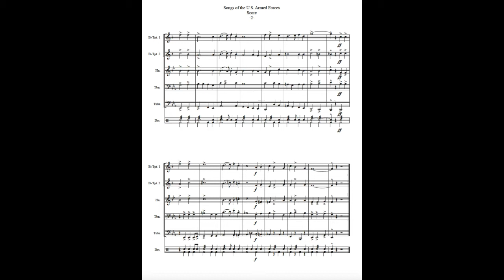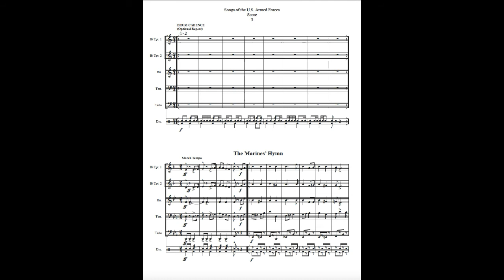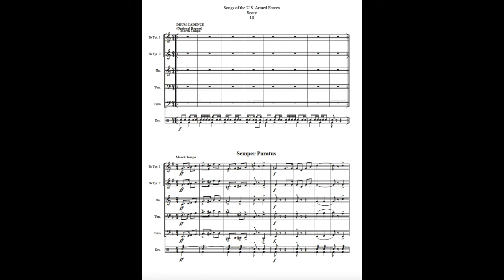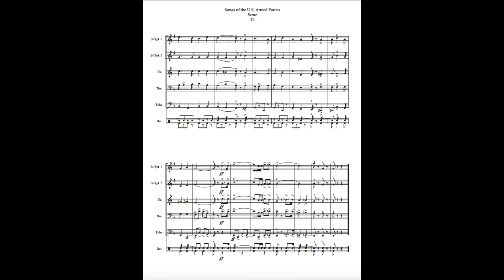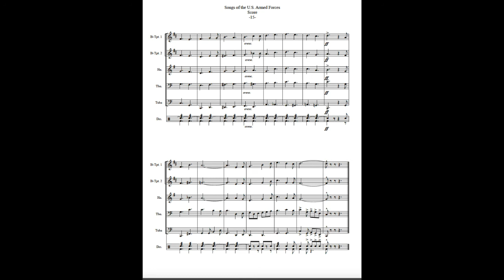Songs of the Armed Forces Brass Quintet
The Army Goes Rolling Along (U.S. Army)
The Marines’ Hymn (U.S. Marine Corps)
Anchor’s Aweigh (U.S. Navy)
The U.S. Air Force (U.S. Air Force)
Semper Paratus (U.S. Coast Guard)
Heave Ho, My Lads, Heave Ho (U.S. Merchant Marines)

This collection of service songs of the U.S. Armed Forces is designed as a standard setting of each of the service tunes of the armed services of the United States. The songs are listed in the protocol order as provided by the Department of Defense.

Each service song can be played as a separate arrangement or this may be performed as a medley. If you use drums you can use the drum cadence as a bridge between each tune. If you don’t use drums you can play it straight down skipping over the cadence.  All the songs are in good keys to sing.

The arrangement can be played with a standard quintet or with optional substitute parts provided.

I have added “Heave Ho, My Lads, Heave Ho”, the official service song of the US Merchant Marines. When performing a traditional medley of service songs of the US Armed Forces, “Heave Ho My Lads” is not included. It is added here due to many requests for the song.